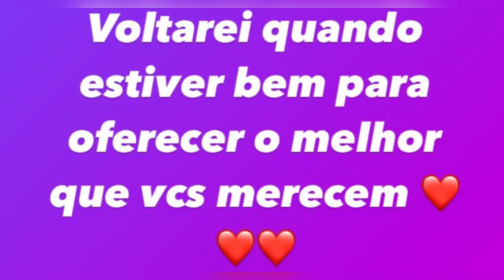🔥BABADO FORTE🔥 TUTY ABALADO FEZ COMUNICADO!!! VAI PARAR COM CANAL??💣💥💥